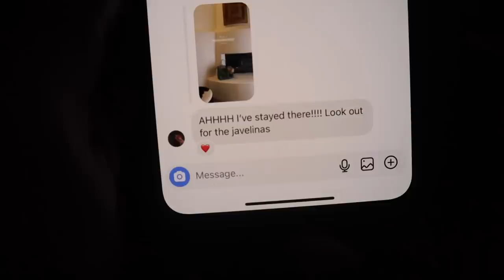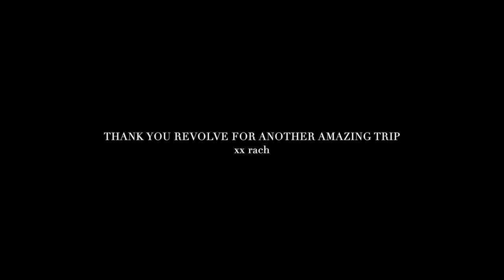WEEK IN SEDONA ARIZONA | Week in my life Vlog | Rachel Autenrieth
xx Rach

items mentioned:
skims dress
bottega dupe earrings
makeup mirror